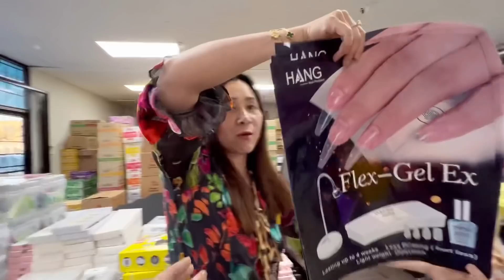Clip dành cho Fan nghề Nails của 8 - Nhớ tới đây kiếm cô giáo Yến Châu nhe .